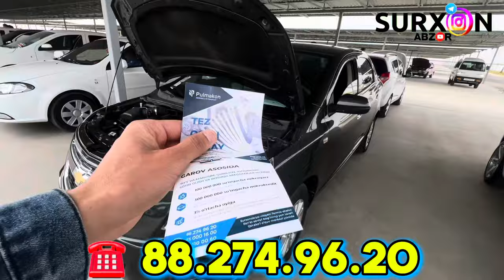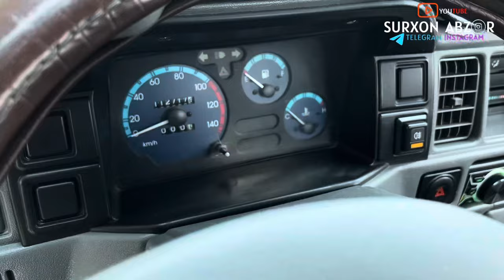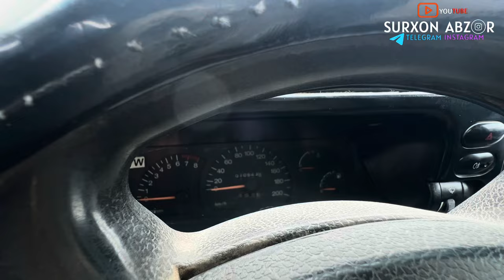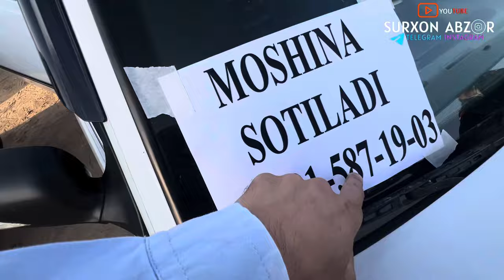29.09.2024y TERMIZ MOSHINA BOZORIDA SOTILGAN QAYTGAN MOSHINALAR